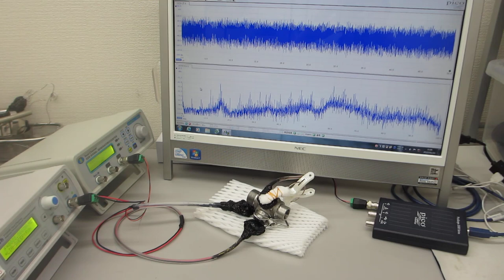金属部品の表面改質（超音波発振制御システム）